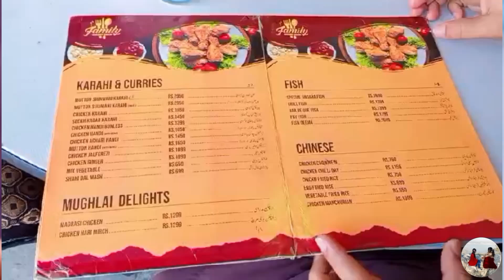Visit to Terbela Dam | Nikki Nikki saarr | Queen Amal Village Life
Cooking vlog
Travel vlog
Wedding vlog
Adventures vlog